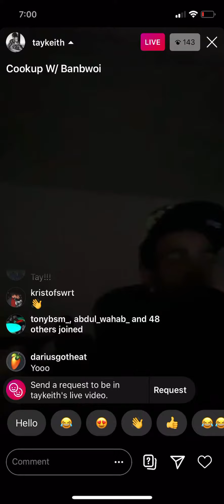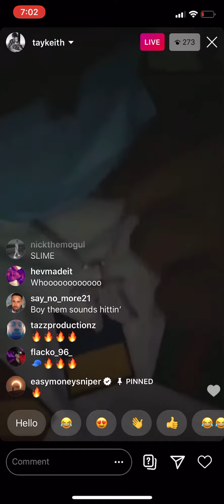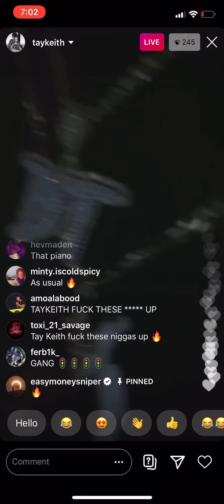TayKeith cookup w/Banbwoi HARD